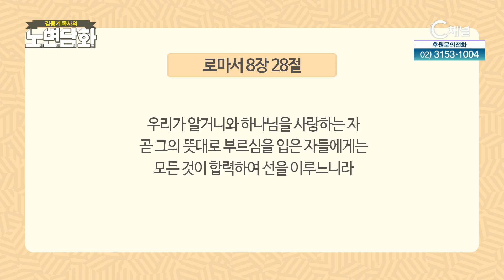한수위┃김동기 목사┃C채널 [노변담화] 767회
[노변담화]
한수위 (로마서 8장 28절)